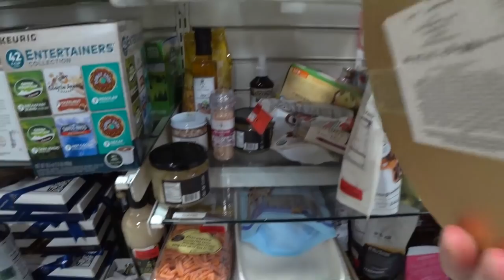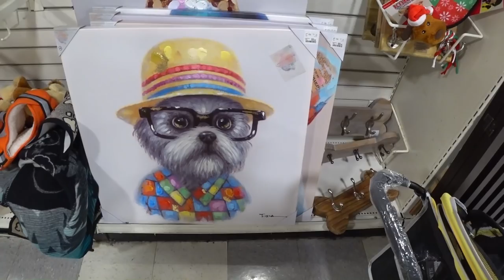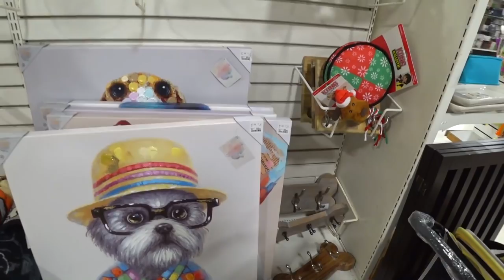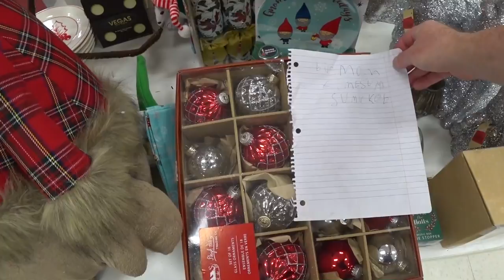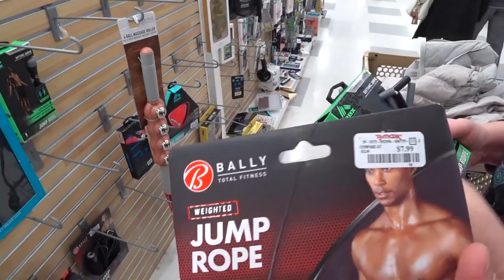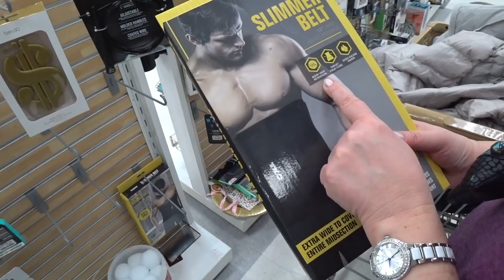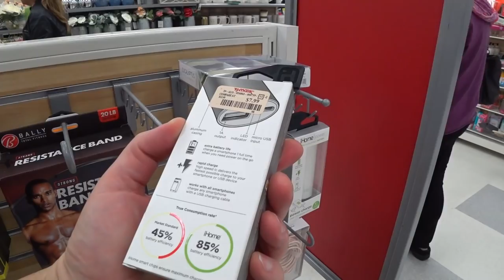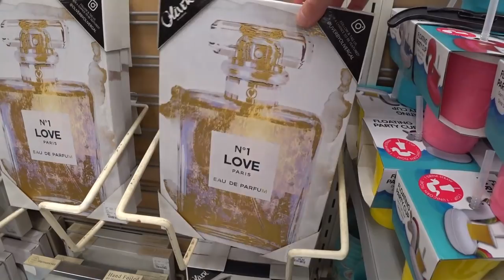США 5533: Миллион бесполезных мелочей - и все в одном магазине TJ Maxx